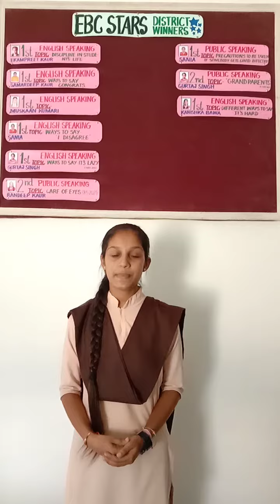spokenenglishpunjab govtschoolsspokenenglishpunjab smartschoolspunjab smartstudentspunjab..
English speaking
topic: Different ways to say " I am tired"
participant: Sania
grade 10
guide teacher Maninderjeet Kaur( English Mistress) GHS Rauwal Bhulana
block Bullowal Hspr
28/8/2021